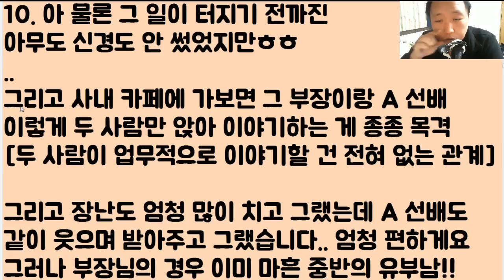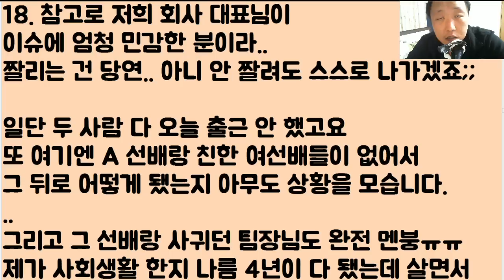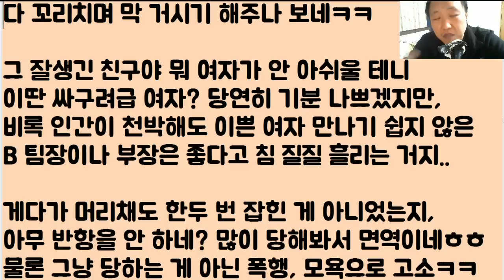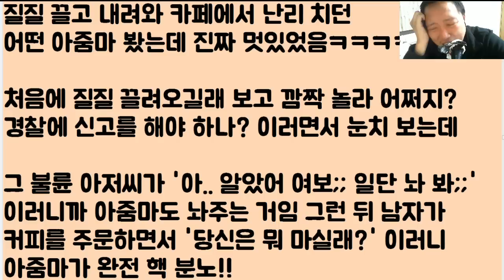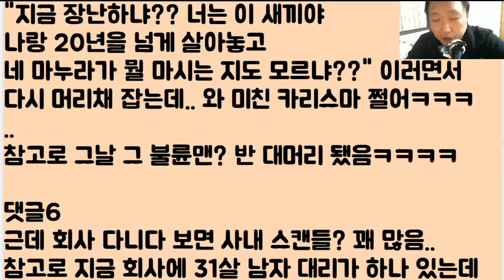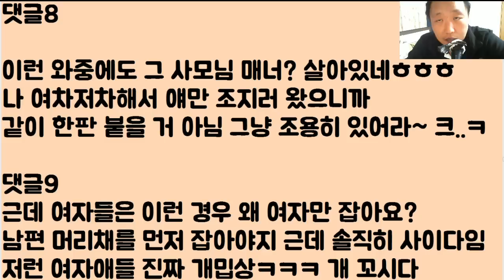[허얼ㅋㅋㅋㅋㅋ] 우리 회사에 역대급 ㅂㅏ람 사건이 터졌어요.. 근데.. 아니 이게 뭐야? 한 둘이 아니잖아ㅠㅠ